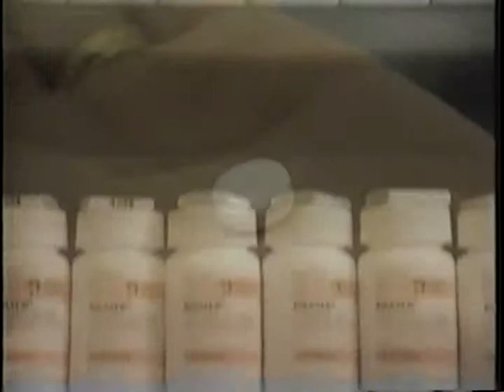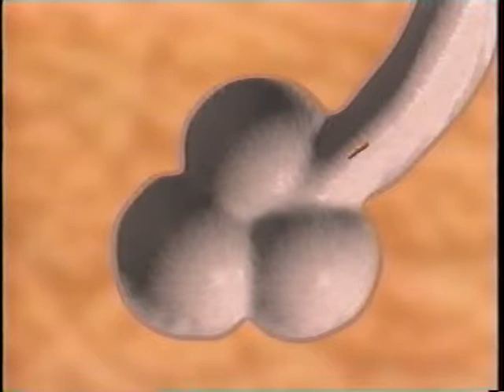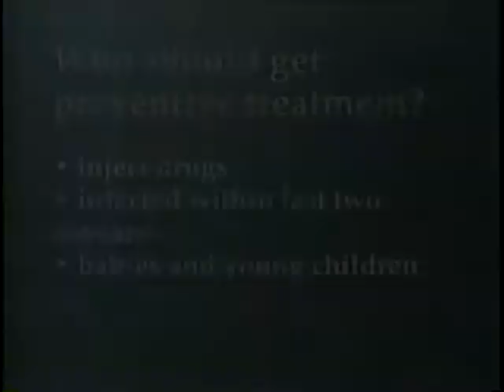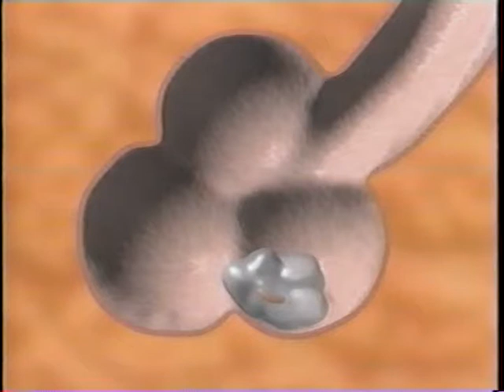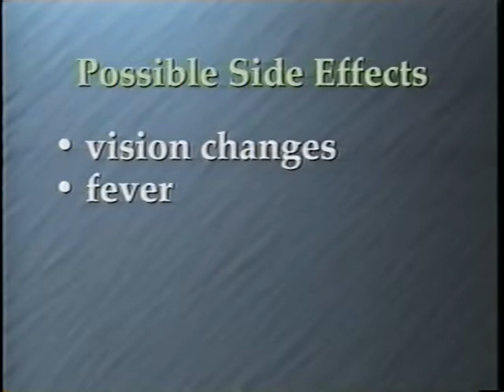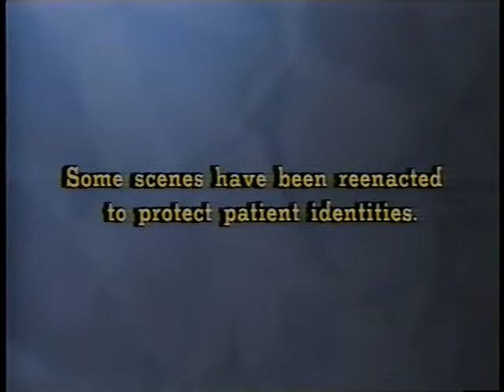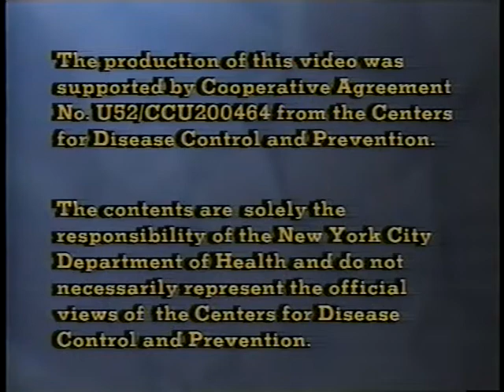You Can Beat TB (English)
You Can Beat TB (English) - New York City Department of Health 1996 - Disc PT 2 - This video will answer these important questions: * What is latent TB infection (LTBI)? * What is active TB disease? * How do you get TB? * Why is it important to stick to TB treatment? * What is Directly Observed Therapy (DOT)? * How can TB treatment fit into your life?